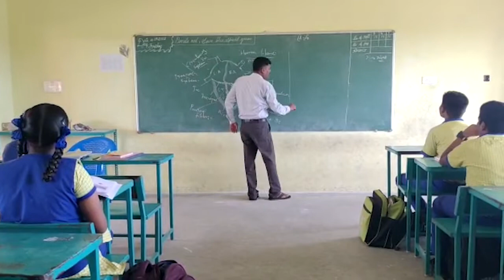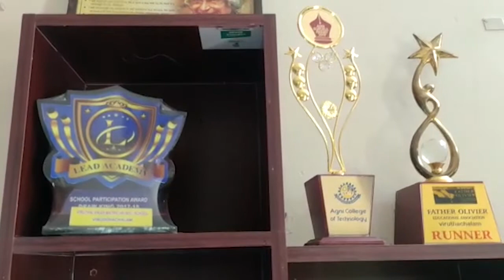Viruthai Vikas Matriculation School, Cuddalore| School Tour 2022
Founded in 2015,Viruthai Vikas Matriculation School is one of the established and acclaimed schools in Cuddalore,Tamil Nadu. It is managed by the private unaided unit and recognized by the state board. This co-ed school conducts classes from Pre Primary to grade 12.The students have multiple amenities such as access to smart classrooms well maintained with projector and AV set up, advanced science and computer lab, library, activity zone, playground, dance and music room, auditorium, medical room and much more.The school is in collaboration with LEAD to render an integrated system of learning. It automates administrative tasks and allows parents to get access to students’ performance reports.